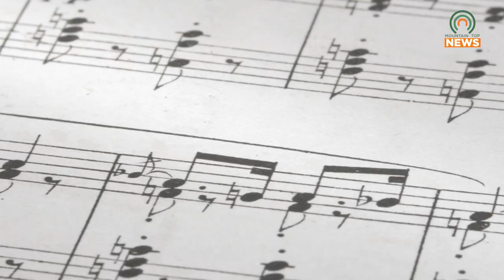KYVA Summer Winds Memorial Day Concert to be Held on May 27, 2024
KYVA Summer Winds with be holding their Memorial Day Concert on Monday, May 27, 2024, in Whitesburg, Kentucky.